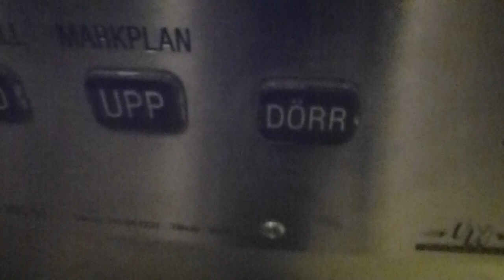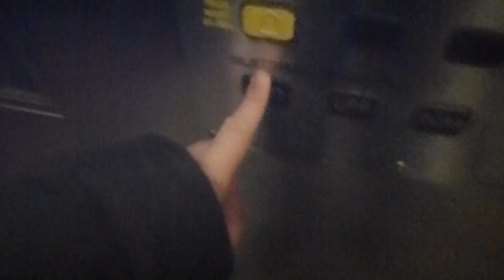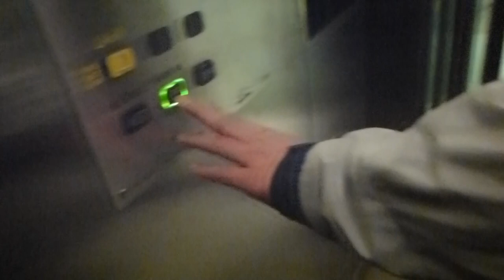I got stuck 5: 2005 PH-Company MRL-Traction Elevator @ Kungsträdgården Metro Station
Duo with @ElevatorsfromSweden
KTG 30361